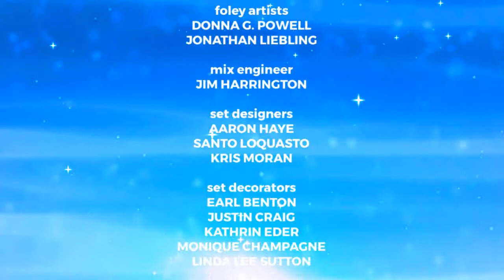Cobby's House: I'm So Embarrased Credits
After a day of embarrassing proportions, Luke stars to feel like he's a mistake, but Cobby and the others help him understand that he's not the only one who gets embarrassed.